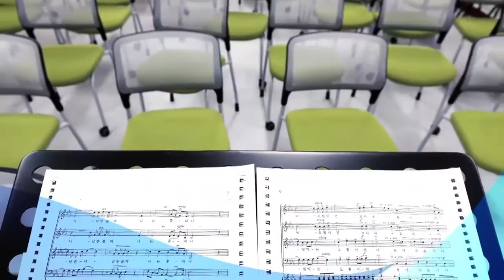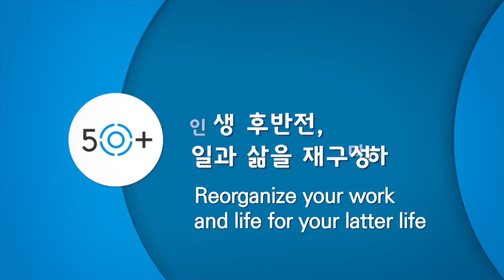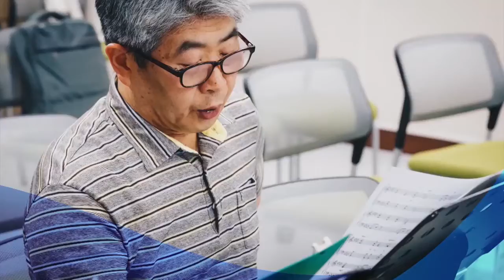서울50+국제포럼2017 - 개회식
1. 서울50+국제포럼2017 - 개회식 (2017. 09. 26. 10:00~10:30)
- 사회: 이성수 사무총장(서울시50플러스재단)
- 개회사: 이경희 대표이사(서울시50플러스재단)
- 축사: 박원순 서울특별시장(서울특별시) 박양숙 보건복지위원장(서울시의회) 마르시 알보허 부회장(앙코르닷오르그)

[Seoul 50+ International Forum 2017]
Opening (26th, Sep. 2017. 10:00~10:30)